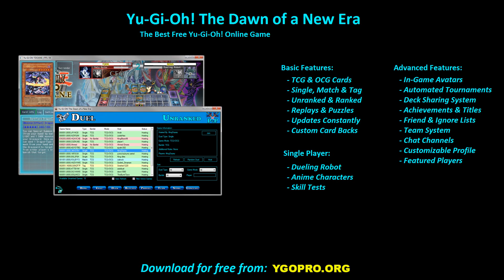【YGOPRO】 TIMELORD DECK 2021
This video was made using YGOPRO The Dawn of a New Era, download

YGOPro The Dawn of a New Era (TDOANE) is the best free Yu-Gi-Oh! online game, TDOANE is fully automated and gives players access to all cards. Latest cards from both TCG and OCG are available and new cards are added as soon as they get announced. The ygopro engine was used to develop the game. Players can chose between single, match and tag duels, the multiplayer section offers ranked and unranked duels.